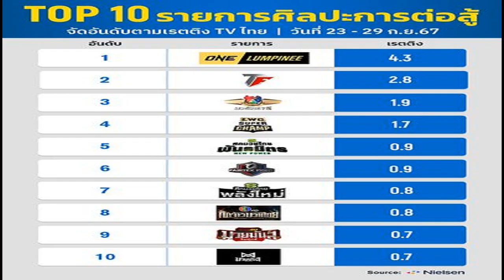ดร อารักษ์ เผย สมเกียรติ เตรียมกลับไทย เช็กอาการบาดเจ็บ หลังถูกชนล่าสุด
กีฬา
1 ต.ค. 2567
12:13 น.
ดร.อารักษ์ เผย ก้อง สมเกียรติ เตรียมกลับไทย เช็กอาการบาดเจ็บอย่างละเอียด หลังถูกชนต้องออกจากการแข่งขันสนามล่าสุด ก่อนลุยโมโตทู สนามต่อไปที่ญี่ปุ่น
ดร.อารักษ์ พรประภา ประธานบริษัท ไทยฮอนด้า จำกัด เปิดเผยว่า สำหรับ “ก้อง” สมเกียรติ จันทรา นักบิดหนุ่มไทยจากโครงการฮอนด้า เรซทู เดอะดรีม ที่โดนชนต้องออกจากการแข่งขันโมโตทู เวิลด์ แชมเปี้ยนชิพ สนาม 15 ที่ประเทศอินโดนีเซียนั้น ล่าสุดได้เตรียมเดินทางกลับประเทศไทยให้ทางทีมแพทย์เช็กอาการบาดเจ็บอย่างละเอียด แต่จริงๆ แล้วก้องก็ยังยิ้มอยู่ ใจเต็มร้อยอยู่แล้ว แต่เพื่อความชัวร์ก็เช็กที่บริเวณขา และเอ็นกล้ามเนื้อ แต่กระดูกไม่หักแน่นอน

ดร.อารักษ์ กล่าวอีกว่า เราก็คงต้องเช็กดูกันก่อนว่า สมเกียรติ จะไปแข่งขันสนามต่อไปในสนามที่ 16 ที่ประเทศญี่ปุ่น ช่วงวันที่ 4-6 ตุลาคมนี้ได้หรือไม่ แต่เชื่อว่า ในการแข่งขันโฮมเร็ว สนามที่ 18 ที่ประเทศไทย ในวันที่ 25-27 ตุลาคมนี้ ก้องจะกลับมาสมบูรณ์แน่นอน แต่อย่าลืมว่าสมเกียรติจิตใจสู้มาก สมัยก่อนไม่ว่าจะนิ้วหัก หรือไม่ว่าจะขาฉีกและเย็บจนใส่รองเท้าไม่ได้ ก็ยังลงแข่งขันเลย เพราะว่าก้องเป็นคนใจสู้เต็มที่

“ก้อง ใจสู้เสมอครับ ก็อยากจะให้ก้องหายไว และผ่านไปทั้งหมดก่อนมาแข่งขันในรายการพีที แกรนด์ ปรังซ์ ออฟ ไทยแลนด์ ให้เราได้เชียร์กันเต็มที่ แต่ก็น่าเสียดายสนามที่อินโดนีเซียที่ก้องพลาดท่าโดนเพื่อนชนไป ก็ถือเป็นอุบัติเหตุที่ไม่มีใครอยากให้เกิดขึ้น ก็เสียดายมากๆ เพราะว่าก้องเขาก็หวังเต็มที่ว่าที่มัลดาลิกาเขาจะได้ขึ้นโพเดียมแน่ๆ